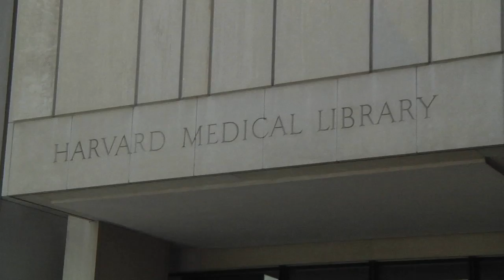MECFS Alert Episode 60: Interview with Dr. Anthony Komaroff, Harvard Medical School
By donating to our GoFundMe page, you can fund future episodes of ME/CFS Alert and aid us in our goal of comforting the sick, educating the doctors, and shaming the government.